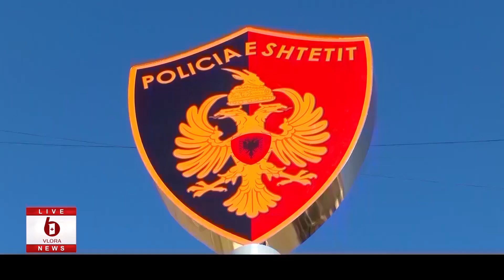Ngjarjet nga rendi në 24 orët e fundit 10.06.2024